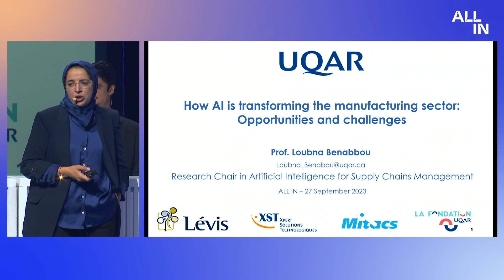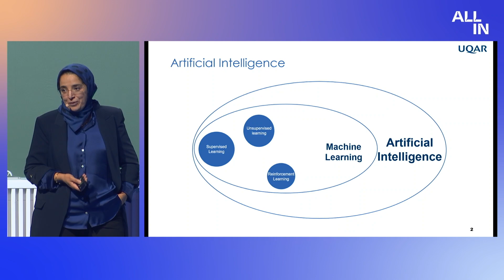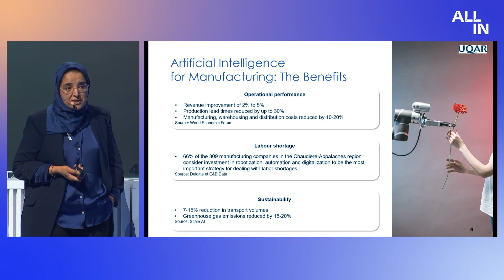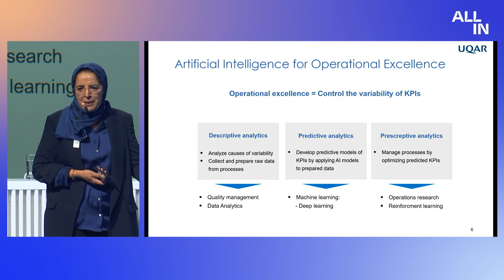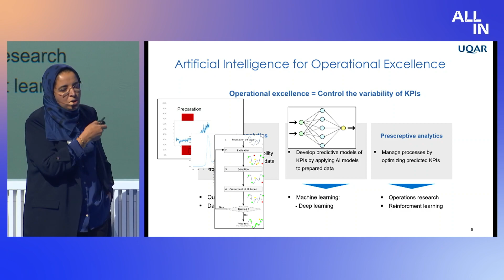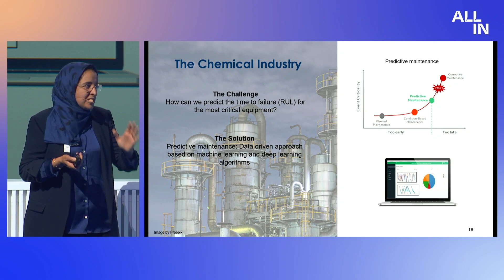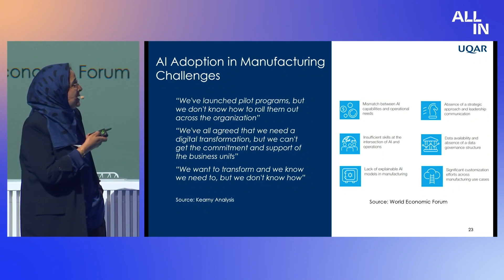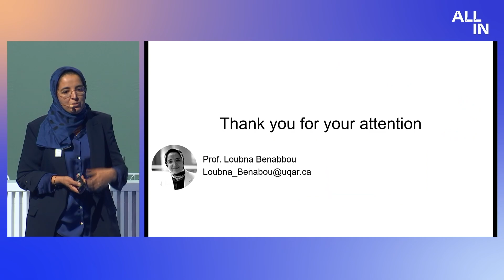ALL IN 2023 | How AI is Transforming the Manufacturing Sector - L’IA pour le secteur manufacturier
Discover how AI is revolutionizing the manufacturing landscape. Explore case studies that showcase how AI-driven automation, predictive maintenance, and quality control are transforming production processes. Learn about smart factories and the role of AI in optimizing resource allocation, reducing downtime, and increasing overall operational efficiency.

ALL IN is a concept of Scale AI, Canada's AI Global Innovation Cluster.

Explorez des études de cas qui démontrent la puissance offerte par l'IA pour transformer les processus de production du secteur manufacturier, grâce à l'automatisation, la maintenance prédictive et le perfectionnement du contrôle de la qualité. Découvrez des projets d'usines intelligentes et le rôle joué par l'IA pour améliorer l'allocation des ressources, minimiser les temps d'arrêt et optimiser l'efficacité opérationnelle globale de l'industrie.

ALL IN est un concept de Scale AI, la grappe d'innovation mondiale en IA du Canada.